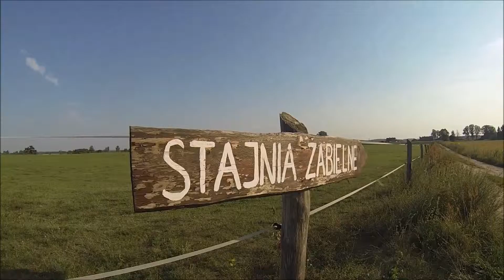WAKACJE w SIODLE 2015 w Stajni Zabielne